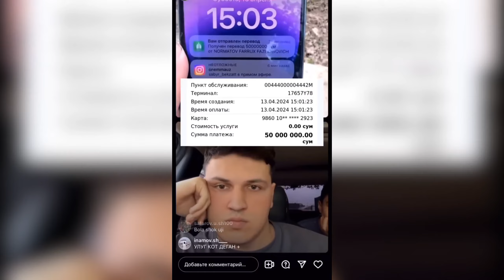😱TEZKOR! ULUG'_LEGENDA QIZ BILAN JANG QILYABDI!😱 GANARAR 10 000$🔥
DANAT UCHUN
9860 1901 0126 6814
BAKHTIYORJON SAIDOV